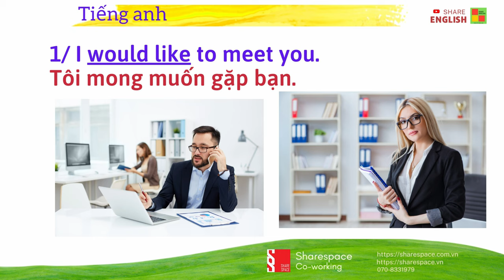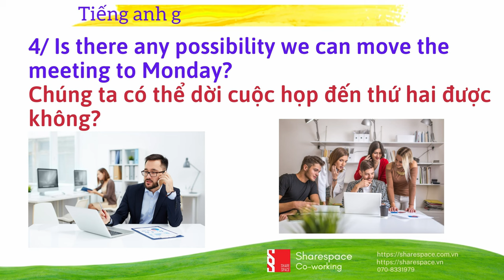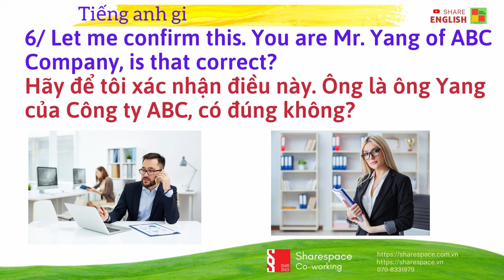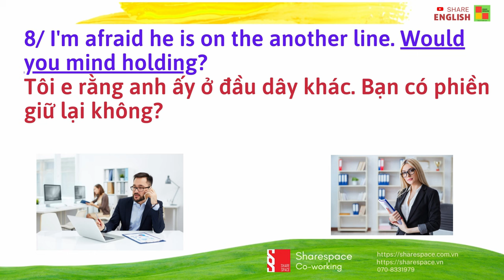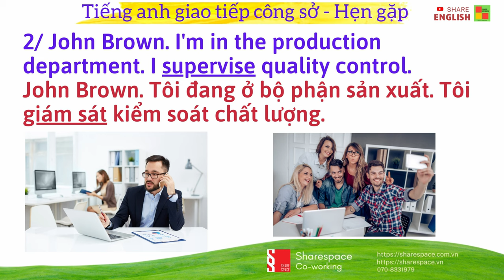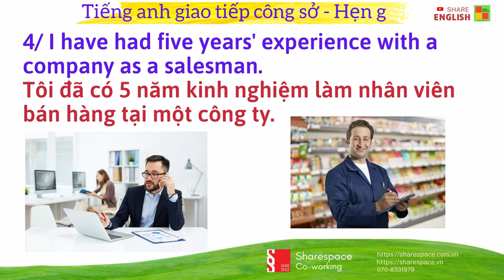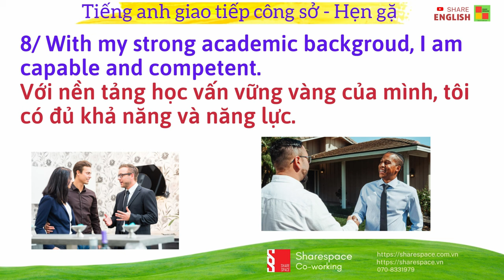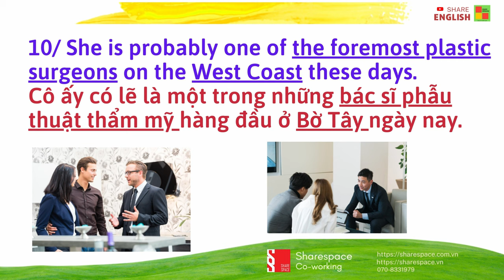Đàm thoại tiếng anh Công sở 1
Ngày nay có rất nhiều phương pháp học Tiếng anh giao tiếp nhưng một trong số đó phương pháp học “Shadowing” khá đơn giản, người học chỉ cần nghe theo một đoạn video hay audio mẫu có giọng người thật và lặp lại những gì họ nói.
Kênh Share english sẽ giúp bạn nâng cao trình độ tiếng anh mỗi ngày qua các video và phim ảnh. Cám ơn các bạn.